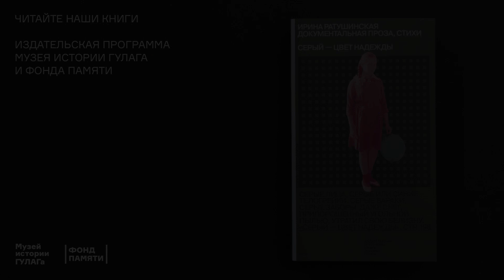Стихотворение «Родина». Читает Игорь Геращенко